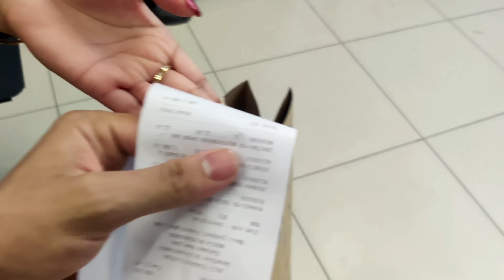MEET HER☺️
Hey bro, I hope you're doing good in your life.
keep Hustling

📩Email for Online Training :
Things that can help you :)

💪GYM ACCESSORIES ✨
Powerlifting Belt
Wrist Wraps
Knee Sleeves
Gym Bottle 2.2L

🕰️WEIGHING SCALE✨
Kitchen Weighing scale
Digital weighing scale

🎥 SHOOTING GEARS✨
Main Camera
Second Camera
Action Camera
Gorilla Tripod
Camera Bag
Camera Main mic
Collar microphone